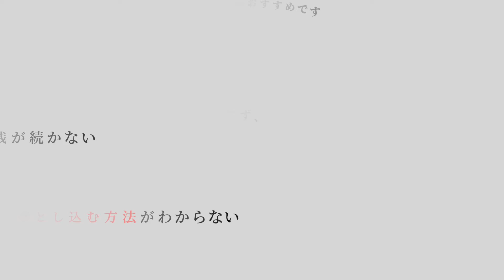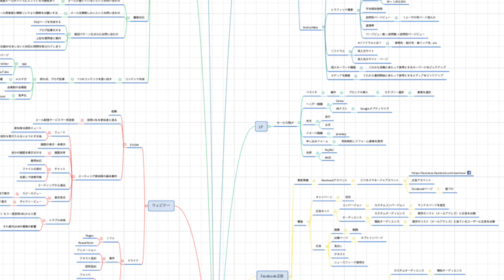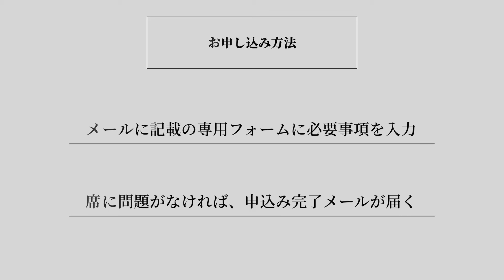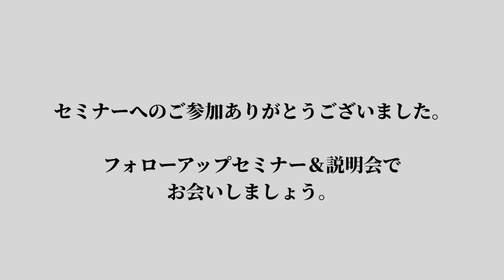フォローアップセミナー＆説明会のご案内